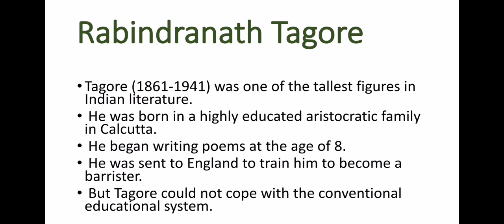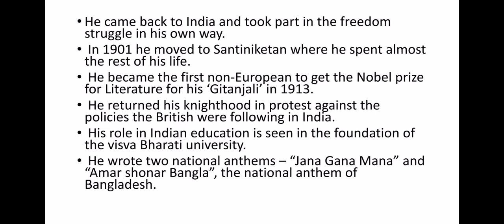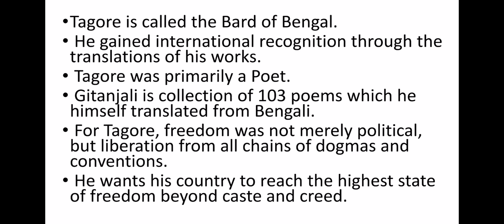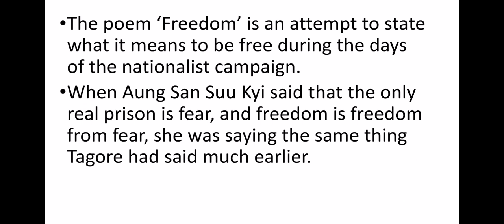FREEDOM by Rabindranath Tagore. PART - 1. A04 - Zeitgeist :Readings on society and culture.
FREEDOM by Rabindranath Tagore. PART - 1. A04 - Zeitgeist : Readings on society and culture. Second semester calicut University. Common course.